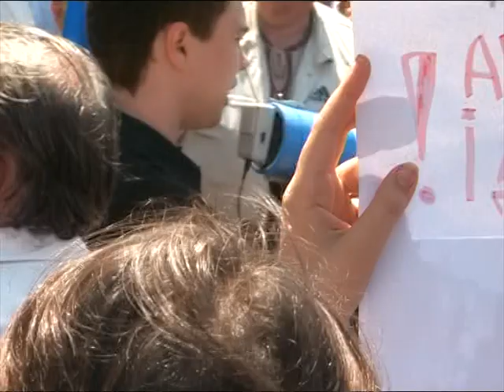Російськомовний заявляє, що переходить на українську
Харків, 5 червня, мітинг проти "мовного" закону Колесніченка-Ківалова

Російськомовний українець - про українську мову. Must see!
(Прізвище додамо, як дізнаємося)